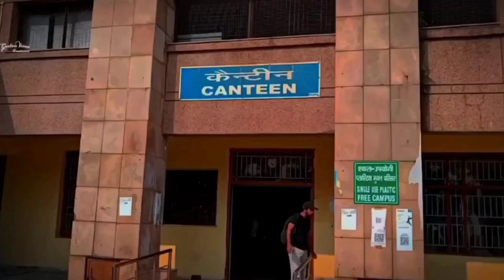Dr. Bhim Rao Ambedkar College (BRAC)💜| Delhi University DU 😎|| Mini College Tour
Bhim Rao Ambedkar College
Delhi University
Library
BSW